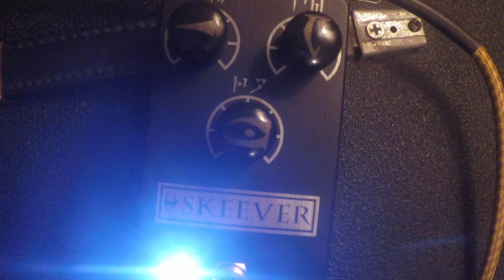Floridian FX: Skeever (ProCo Rat Clone)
The Skeever is my custom rat clone from Floridian FX.
Design inspired by Elder Scrolls V: Skyrim

Left knob: Volume/Output
Center knob: Filter/Tone
Right knob: Distortion

Huge thank you to Ryan at Floridian FX for this insanely cool pedal

Signal chain:
Blackseed magnolia w/Dimarzio Gravity Storm pickups
Floridian FX Skeever
Sunn Beta Lead
Carvin V-30 4x12